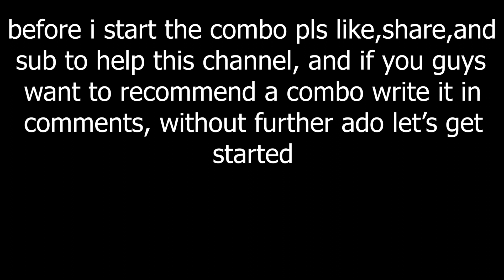Doku Tengoku and Shiver Akuma Combos | Shindo Life